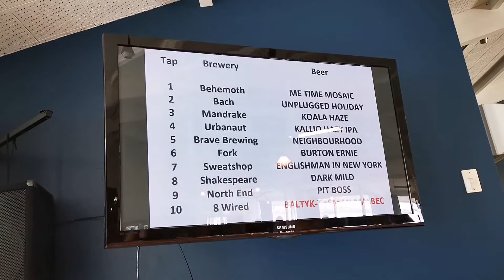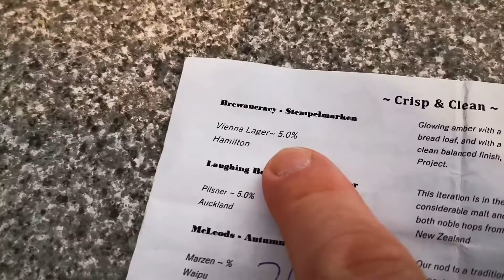City of Ales 2020 - SOBA Beer Festival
A great day with friends and my brother enjoying some tasty beer at the City of Ales Beer Festival in Auckland. Thanks to the viewers and subscribers who came up and said hello. It's much appreciated! See you next year!

Festival is put on and run by SOBA (Society of Beer Advocates)